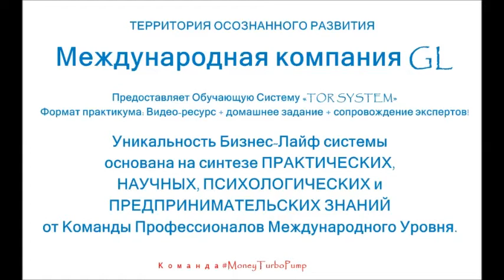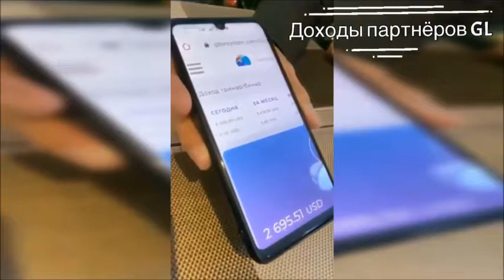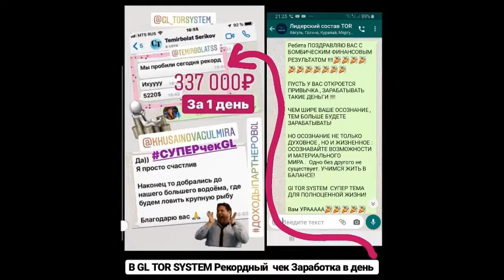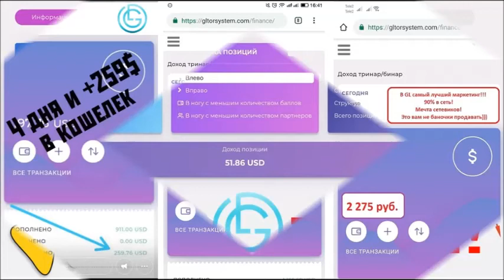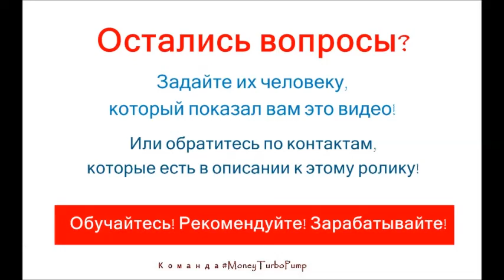Чеки GL TOR System Как заработать в интернете. Деньги в сети.